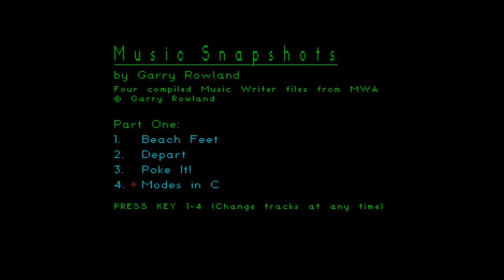ZX Spectrum - Music Snapshots (Part one)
Tracklist:
  1. Beach Feet: 00:01
  2. Depart: 1:13
  3. Poke It: 2:30
  4. Modes in C: 4:35